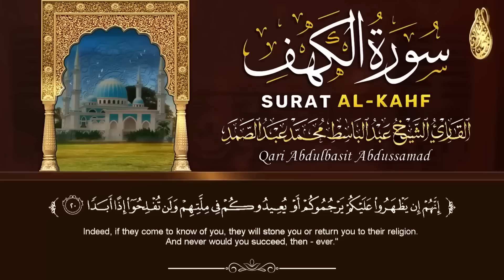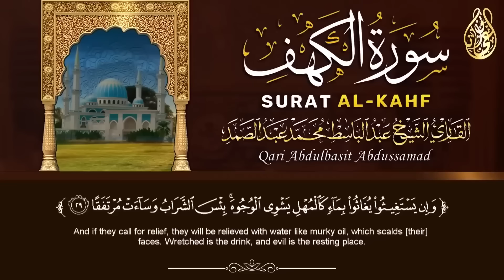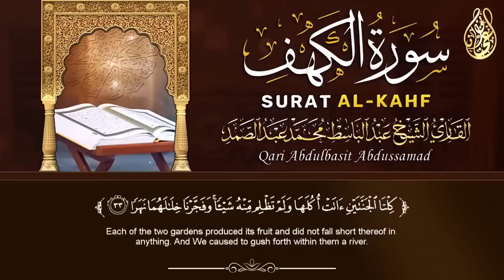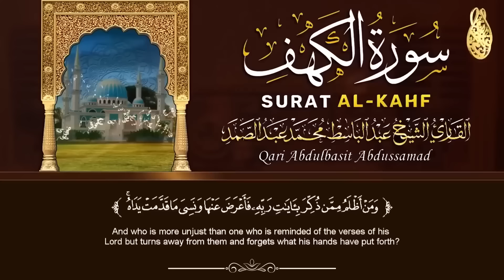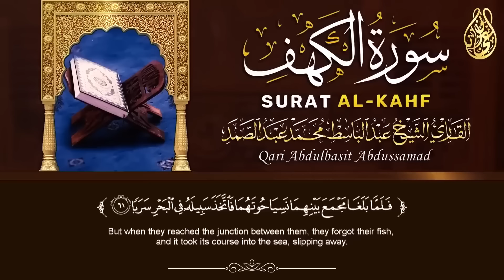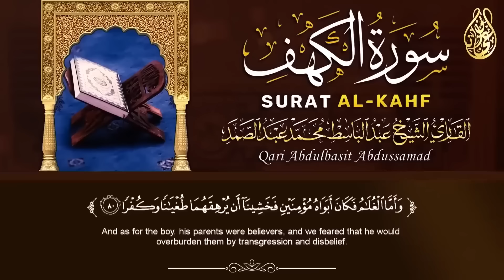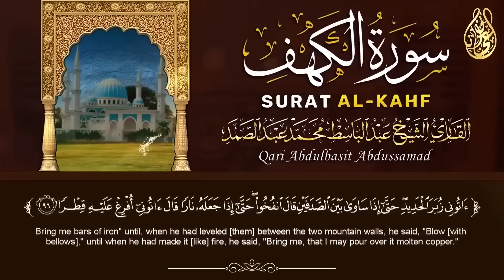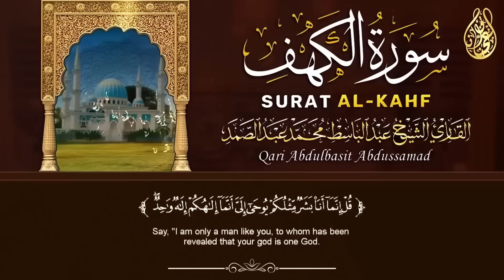سورة الكهف كاملة | من أروع ما جود الشيخ عبد الباسط عبد الصمد | القران الكريم مباشر Surah Al Kahf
ـــــــــــــــــــــــــــــــــــ
ـــــــــــــــــــــــــــــــــــ
تــابعــونــا عــلى✌
ـــــــــــــــــــــــــــــــــــ
كلمات مفتاحية يمكنك العودة بها للفيديو مرة اخري ان شاء الله :
سورة الكهف الشيخ عبد الباسط عبد الصمد القران الكريم مباشر Surat Al Kahf Quran Recitation,
سورة الكهف كاملة | من أروع ما جود الشيخ عبد الباسط عبد الصمد Surah Al Kahf,
سورة الكهف كاملة  الشيخ عبد الباسط عبد الصمد  | Surah Al Kahf | قران الجمعة,
سورة الكهف كاملة الشيخ عبد الباسط عبد الصمد | Surah Al Kahf,
سورة الكهف بصوت الشيخ عبدالباسط عبدالصمد رحمه الله,
سورة الكهف كاملة أستمع و اقرأ من أروع ما جود الشيخ عبد الباسط عبد الصمد | Surah Al Kahf,
سورة الكهف كاملة من أروع ما جود الشيخ عبد الباسط عبد الصمد  | Surah Al Kahf | قران الجمعة,

سورة البقرة,
surah kahf,
surat al kahf,
al kahf,
sourat al kahf,
kahf sourate,
alkahf,
sourate kahf,
kahf,
sourat alkahf,
سوره البقرة,
sort kahf,
البقرة,
sourate,
سورة بقره,
sourat el kahf,
صورة البقرة,
el kahf,
sourat lkahf,
surah al kahf,
lkahf,
kahf surah,
elkahf,
رقية المنزل,
رقية للمنزل,
رقية البيت,
رقية للبيت,
رقيه,
رقية,
الرقية,
الرقيه,
رقيه شرعيه,
رقية شرعية,
الرقيه الشرعيه,
الرقية الشرعية,
سورة البقرة,
سوره البقره كامله,
سوره بقره,
al-kahf,
تلاوة,
تلاوة هادئة,
القران الكريم,
القران الكريم,
سورة البقرة عبدالباسط عبدالصمد,
سورة يس عبدالباسط عبدالصمد,
سورة الواقعة عبدالباسط عبدالصمد,
سورة الرحمن عبدالباسط عبدالصمد,
سورة الملك عبدالباسط عبدالصمد,
رقية المنزل عبدالباسط عبدالصمد,
الرقية الشرعية عبدالباسط عبدالصمد,
سورة,
سوره,
البقره,
ياسين,
الواقعه,
سوره البقره كامله,
سوره بقره,
al-kahf,
تلاوة,
تلاوه,
تلاوة هادئة,
القران الكريم,
القرآن الكريم,
قران كريم,
قرآن كريم,
قران,
قرآن,
بصوت الشيخ,
الشيخ,
القران الكريم مباشر,
القران مباشر,
قران مباشر,
Abdulbasit Abdussamad,
Abdulbasit,
Abdul Basit Abdul Samad,
Sourate Al-Baqarah,
Surat Al-Baqarah Quran Recitation,
Quran Recitation,
Surah Al Baqarah,
Surah Yasin,
Surah Ar-Rahman,
Surah Al-Waqiah,
Surah Al-Mulk,
The Sovereignty,
tbarak,
Quran Roqya,
Quran Ruqyah Shariah,
Quran Ruqyah,
Quran Roqya,
Quran,
sura,
sourah,
sourat,
surat,
surah,
murattal,
Al-Baqarah,
quran karem,
quran karim,
Most Beautiful Recitation,
Beautiful Recitation,
Translation,
سورہ کہف عبدالباسط عبدالصمد,
سورة الكهف جودة عالية surat alkahf,
‎⁨سورة الكهف عبد الباسط,
Surah Al Kahf - Abdul Basit⁩ Abdussamad,
قراءة سورة الكهف - AlKahf | نص مكتوب بالخط الرسم العثماني,
المصحف المجود,
سورة الكهف عبد الباسط عبد الصمد,
Surah Al-Kahf - 1-110 | Quran,
SURAH AL KAHF full recited,
سورة الكهف - سورة 18 - عدد آياتها 110,
عبد الباسط عبد الصمد سورة الكهف,
surah al kahf full,
غار عبدالباسط عبد الصمد,
Gua Abdul Basit Abdul Samad,
عبد الباسط سورة الكهف,
القرآن الكريم سورة الكهف الشيخ عبد الباسط عبد الصمد,
سورة الكهف  Surah Al Kahf FULL,
cave Sora,
गुफा सोरा,
الْكَهْفِ,
Gua Abdul Basit,
قراءة سورة الكهف مكتوبة كاملة بخط كبير - القرآن الكريم,
سورة الكهف - AlKahf | نص مكتوب بالخط الرسم العثماني,
Grotte Abdul Basit,
غار عبدالباسط,
Mağara Abdul Basit,
yungib Sora,